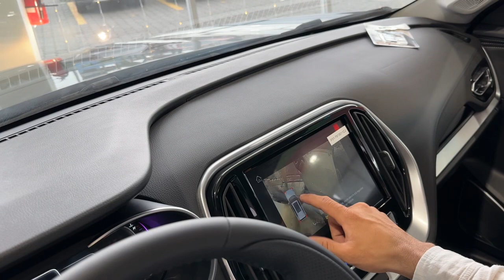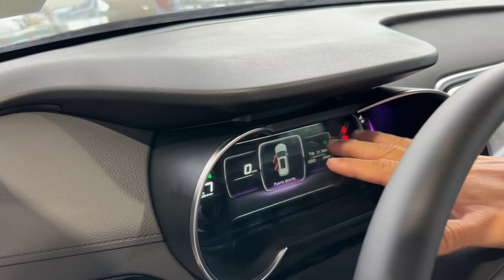Jetour x70 2